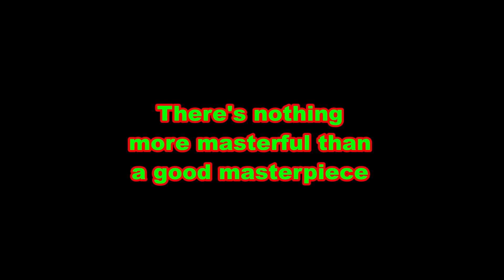HAPPY 5TH ANNIVERSARY SUPERLONNYS!!!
Boy oh boy, look how far it's come, five years of a bunch superpowered loonies going at each others throats and we haven't even started in what we've planned in the future! Thanks for putting up with it this far folks! HAPPY 5TH ANNIVERSARY SUPERLONNYS!!! (Watch in HD)

Music ⓒ - Patrick Patrikios, Aaron Kenny and Jingle Punks